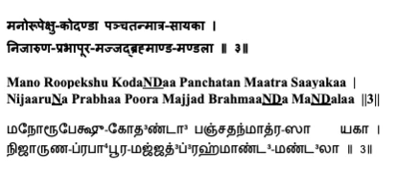Lalitaa Sahasranaamam - Sloka 3 Explanation